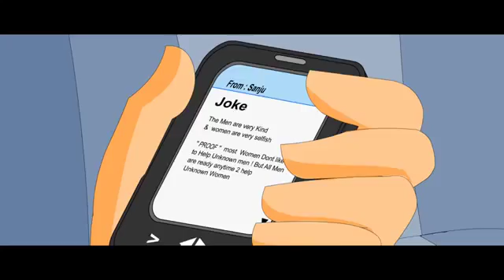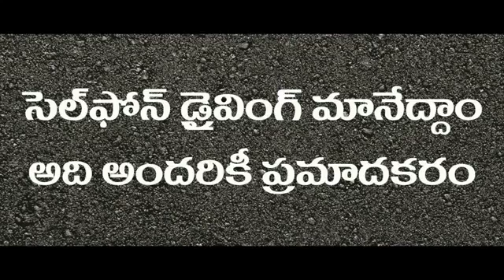Cellphone Driving and it's consequences. Avoid cellphone Driving || Funonalways